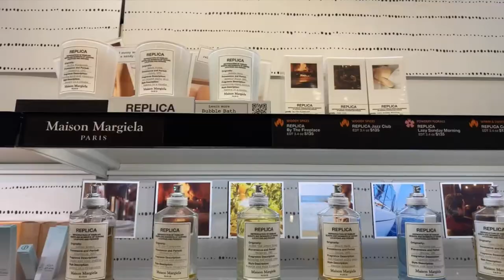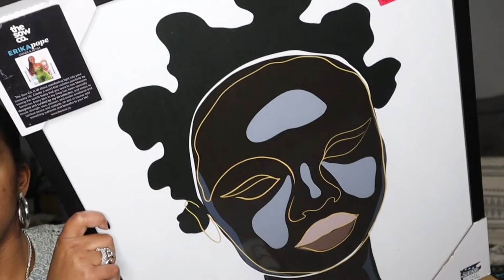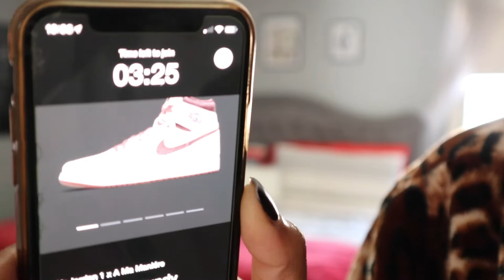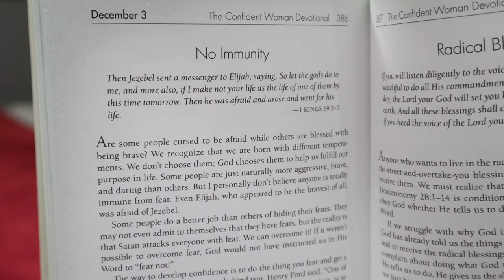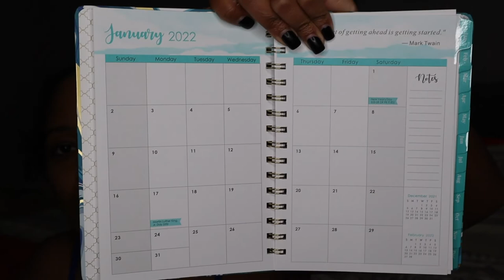VLOGMAS#4: My Morning Routine, Brunch, Shop with me at Sephora, Marshalls, and more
In this VLOG, we go to Brunch, we do some shopping at TJ Maxx, HomeGoods, and Sephora. I share some Amazon Products, things I got from Free People. We Chit Chat, and I share a little of my Morning Routine. I have linked some of the items that I have shared in this video. Hope you enjoyed this video.

Green Sweater(old): Similar
Split Jeans
Jackie Aina Candles
Maison Margiela Replica Scents
Armani My Way Perfume
Tom Ford
Fenty Beauty
Face Masks
White Boots
Free People Sunglasses
Sand and Fog Candle
Asos Boots
Collusion Leggings
Satin Pillowcase
Red Throw Blanket
Electronic Toothbrush
Confident Woman Devotional
Cafe Bustelo
Iced Coffee Machine
2022 Planner

PRODUCTS USED